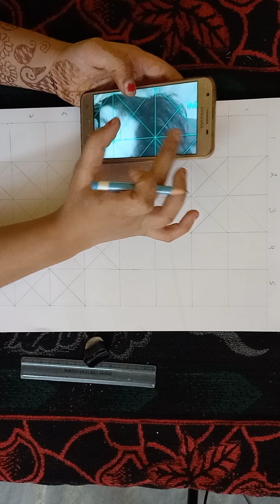how to draw Sketch of @CarryMinati |with step by step| easy tutorial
i am pooja vats .today i made a sketch of @CarryMinati with step by step ,easy tutorial,
guys please always keep supporting 🙏❤